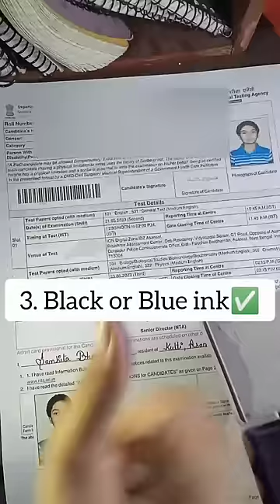How to fill cuet admit card?✨| Cleared all doubts!!